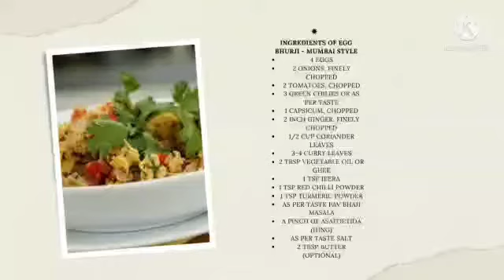How to make anda burji/अंडा भुर्जी/egg burji recipe/ Indian street food/rasik Selokar vlogs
How to make anda burji,अंडा भुर्जी to make anda burji/अंडा भुर्जी/egg burji recipe/ Indian street food/rasik Selokar vlogs

Amazon product-Best Sellers in Kindle Store

Amazon product #